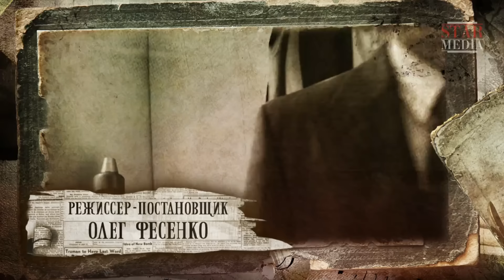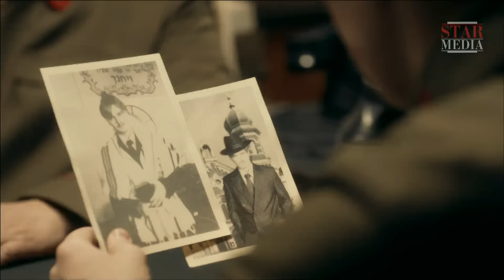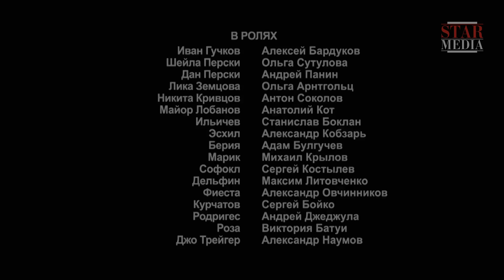Бомба / The Bomb. Сериал. 3 Серия. StarMedia. Экшн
Как круто война меняет судьбу человека... Из студента физико-механического факультета, влюбленного в сокурсницу Лику, Иван Гучков становится сначала разведчиком, а потом — пропавшим без вести курсантом-морпехом Стенли Либером. Завербованный советской разведкой, Иван должен выполнить особое задание: добыть секретные сведения о разрабатываемой в США атомной бомбе. Ему придется изменить свою внешность, биографию, вероисповедание... и пройти все круги ада, прежде чем снова встретить тех, кто были ему ему так дороги...

1941. The life of Ivan Gouchkov, a student of Physics and Mechanics at the Leningrad Industry Institute, dramatically changes one day just before his spring exams when he comes to the attention of Major Lobanov, Head of Intelligence at the Leningrad Military District Command. Several months later, Main Intelligence Directorate receives information that the USA is developing a powerful nuclear weapon.

Формат/Type: телесериал / TV series
Жанр/Genre: экшн / action
Режиссер / Directed by: Олег Фесенко / Oleg Fesenko
Сценарий / Written by: Ариф Алиев / Arif Aliev
Художник-постановщик / Production designer: Вадим Шинкарев/ Vadim Shinkariov
Оператор-постановщик / Director of photography: Арунас Баразнаускас / Arunas Baraznauskas
Продюсеры/Producers: Галина Балан-Тимкина, Влад Ряшин / Galina Balan-Timkina , Vlad Ryashin
В ролях / Cast: Алексей Бардуков, Ольга Арнтгольц, Антон Соколов, Ольга Сутулова, Андрей Панин, Анатолий Кот / Aleksey Bardukov, Ol'ga Arntgolts, Anton Sokolov, Ol'ga Sutulova, Andrey Panin, Anatoliy Kot

Смотреть онлайн бесплатно "Бомба"